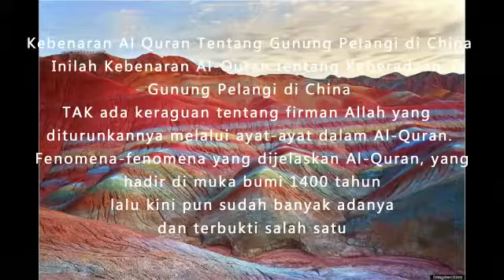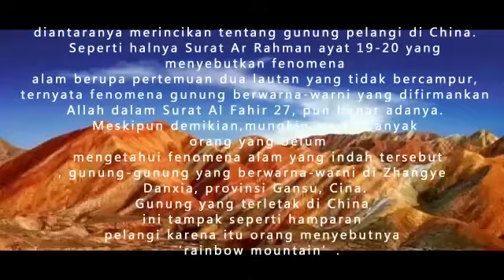Explore Beautiful China along the Silk Road